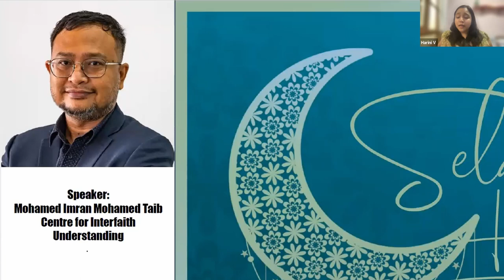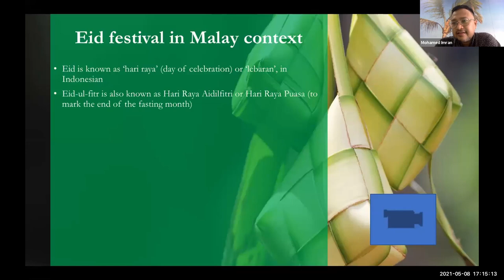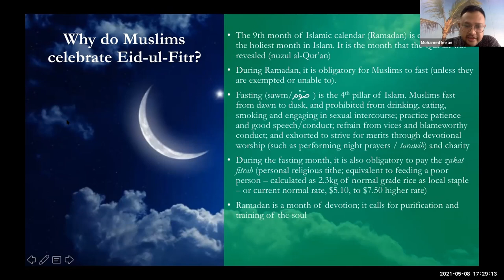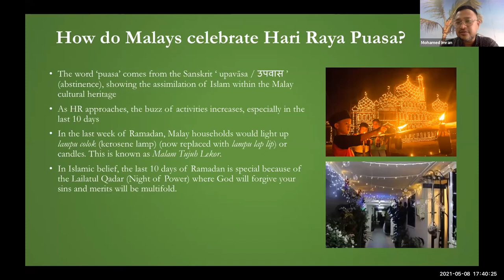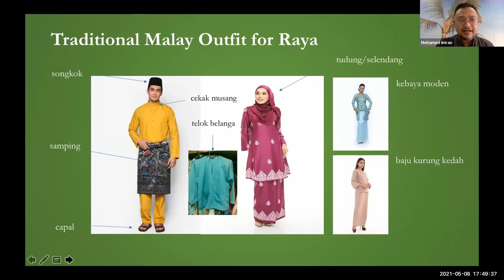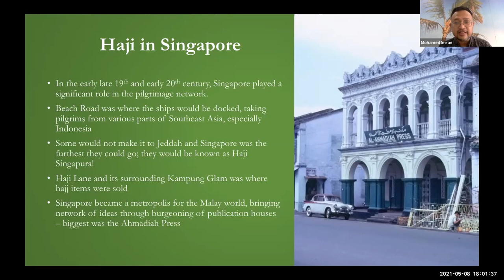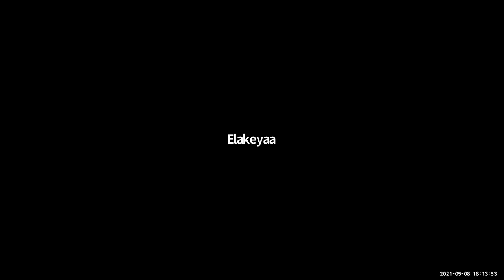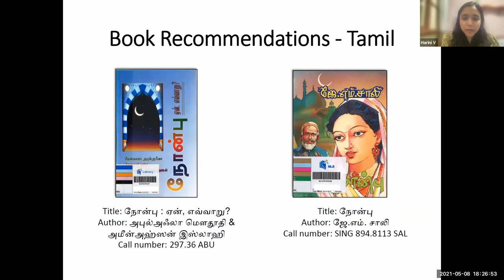A Talk on Hari Raya Puasa & Hari Raya Haji | Mr.Mohamed Imran Taib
Did you know that Hari Raya is not the Muslim new year? Did you know that only in Singapore Hari Raya Puasa is celebrated for a month? Did you know that Singapore was the main embarkation and disembarkation point for Haj pilgrims in the 20th century?

All these questions and more were answered by Mr Mohamed Imran Taib from the Centre for Interfaith Understanding (Singapore) in an engaging session organized by CSTC recently. Watch the full session here to learn more about the main religious festivals of the Singapore Malay/Muslims, Hari Raya Puasa and Hari Raya Haji.